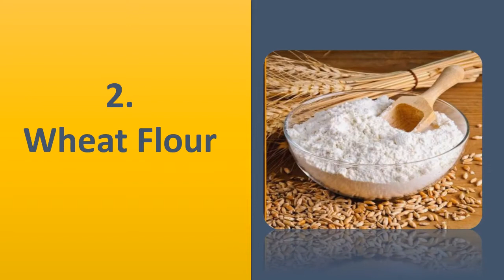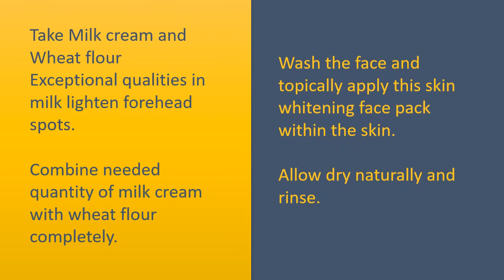Tips To Use Wheat Flour For Fair Skin - Trcks To Get Fair Skin Naturally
Wheat Flour for Fair Skin.

Orange Peels and Wheat Flour for Face
Take Orange peels, 4 teaspoons of Wheat flour, 2 teaspoons of Raw honey and a pair of teaspoons of Rose water, 3 teaspoons of Milk
Take powdered orange peels and blend all listed ingredients inside a bowl.
Combine completely until you get smooth paste.
Then add sterilized water as needed.
Ready your face by cleansing it with water.
Pat dry and apply this prepared face mask evenly.
Let it dry naturally after rinse after 15 minutes.

Wheat Flour.
Take Milk cream and Wheat flour
Exceptional qualities in milk lighten forehead spots.
Combine needed quantity of milk cream with wheat flour completely.
Wash the face and topically apply this skin whitening face pack within the skin.
Allow dry naturally and rinse.